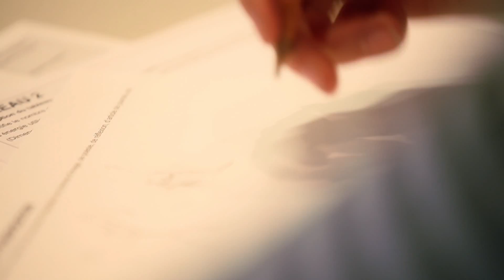Concours Marquer La Danse - La Rotonde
Démystifiant le processus de création en danse contemporaine et visant à développer les aptitudes nécessaires pour parler de celui-ci, le projet Marquer la danse est un concours destiné aux adolescents, où les participants sont invités à imaginer une création de 5 minutes.

Ils doivent l'illustrer avec leurs mots, leurs tracés et leurs dessins.

Avec l'aide d'un mentor, certains candidats dont le projet se démarquera seront appelés à donner vie à ce dernier en dirigeant une équipe d'artistes dans un contexte professionnel.

La pièce gagnante sera présentée en lever de rideau des représentations scolaires choisies par La Rotonde.

Au total, 500$ en bourses seront remis aux finalistes! Les inscriptions peuvent être associées à un projet scolaire et seront accueillies jusqu'au 1er décembre 2015.